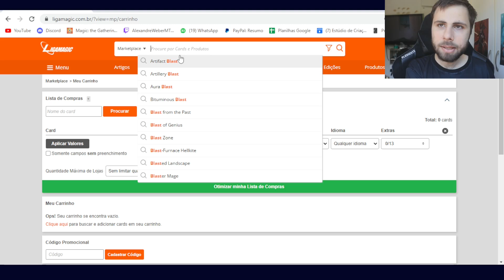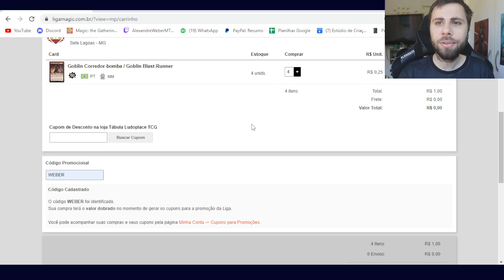(GAMEPLAY PAUPER) Novo Goblins!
Assine a plataforma premium, dessa forma você ajuda o canal e tem acesso a conteúdos exclusivos por apenas 15 reais ao mês